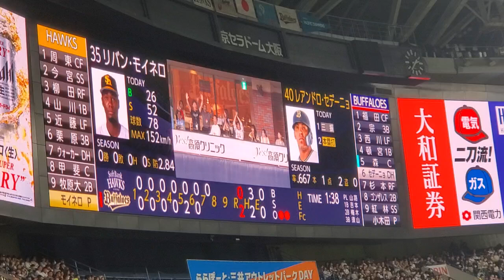20240330 exultation "WHITE" 【森友哉 応援歌】 7回ｳﾗ ｵﾘｯｸｽ･ﾊﾞﾌｧﾛｰｽﾞ@京ｾﾗﾄﾞｰﾑ大阪･ﾚﾌﾄ外野下段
見果てぬ 先へと行く　強靭な 様　豪胆に 豪傑に　さぁ 快哉 叫べ　【森友哉！森友哉！かっ飛ばせー 森友哉！】